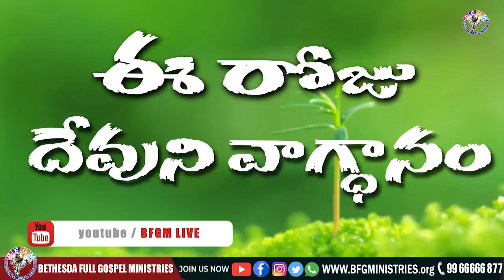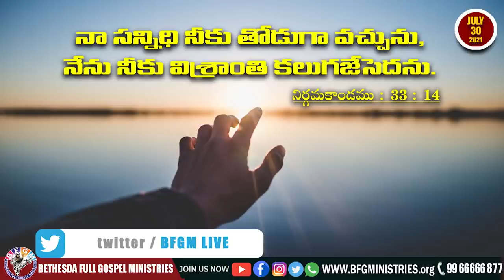Today's promise 30.07.2021 | BFGM LIVE